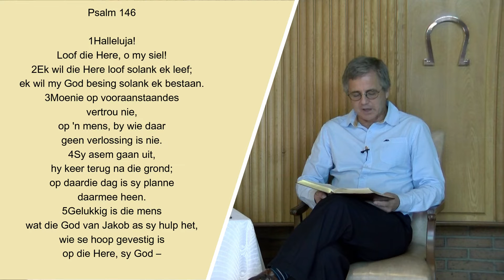Vreugde in n brose werklikheid (Aan-die-Berg 2022 12 11 Dr Jannie Theron)